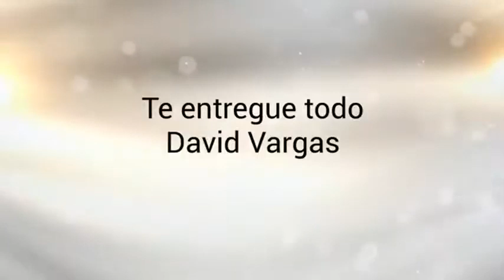DAVID VARGAS & EDER NARANJO - TE ENTREGUE TODO